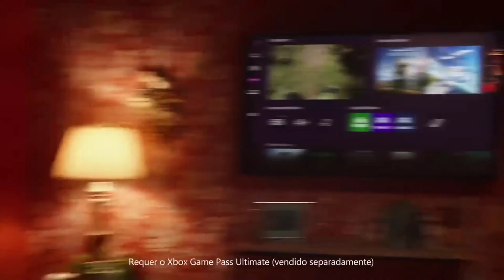3 GAMES GRÁTIS, + REMAKE CHEGANDO, LANÇAMENTO DE DEZEMBRO, WARZONE 2.0, XCLOUD E GEFORCE NOW (GG 01)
📃Confira a lista das smart TVs compatíveis com os apps de streaming de jogos:

QN800
QN850
QN900
WS1A
QN700
LS03A
AU7000
AU8000
AU9000
Q50
Q60
Q95-Q70